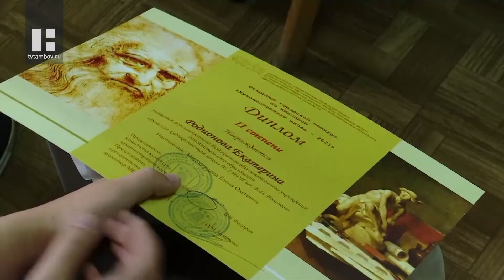В Тамбове подвели итоги художественного конкурса по акварельной живописи для юных талантов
В областном центре подвели итоги  художественного конкурса по акварельной живописи. Юные таланты создавали свои работы в течение двух дней - 23 и 24 апреля. В юбилейном для конкурса году на соревновательный путь встали 100 юных художников со всей области. Жюри оказалось взыскательным и выбрало только 20 победителей. Трое из них получили призы за первое место.

Переносить на бумагу чайники и стаканы - удел ребят постарше. У учеников младших классов главные герои натюрмортов - овощи и фрукты. Новичкам их проще изобразить. Акварельные перцы принесли Марине Туровской первое место. Она почти год постигает художественное ремесло. Прилежно посещает все занятия, ведь в будущем сама мечтает стать преподавателем.